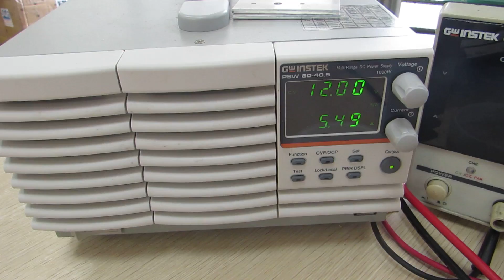one ch 5.5A current measure temperature mosfet,diode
one ch at 5.5A current , measured temperature , mosfet 49C , Diode Rectifiers 52C .